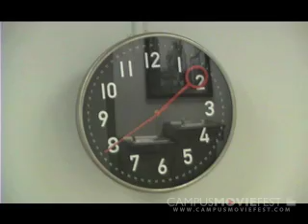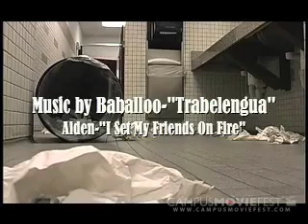The Janitor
The story of a janitor and the hallways he must clean with his broom, mop, duster, and boombox.